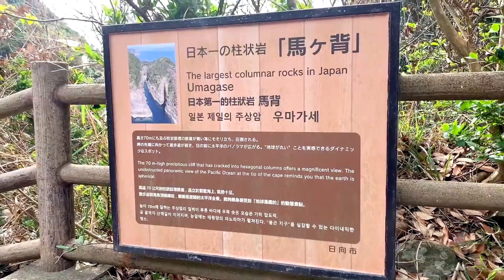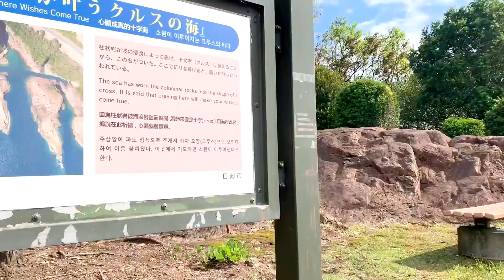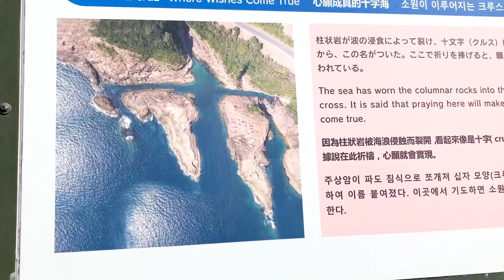３日かけて宮崎グルメと絶景を堪能する！【バイク女子の日本一周モトブログ】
▼こつぶオリジナルグッズ販売サイトはこちら

▼全273日間！日本一周旅の動画を時系列順に追いたい方はこちらの再生リストからどうぞ

１年半かけてCBR250RRで日本一周の旅をしてきました！
毎日の旅の様子や、帰宅後の現在のバイクライフもたまに挟みつつ配信しています。
日本はこんなに美しく、そしてバイク旅はこんなに楽しい！
旅を通してしかみられない体験を皆さんにもお届け！
新たな旅も始めるよ！